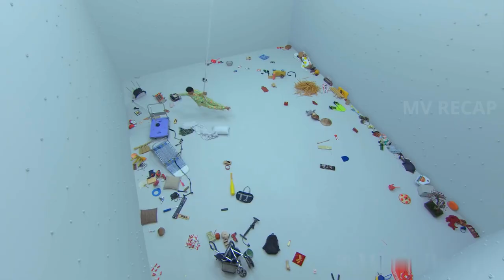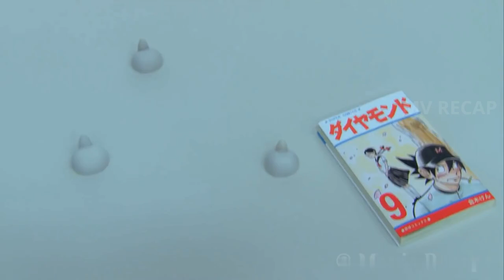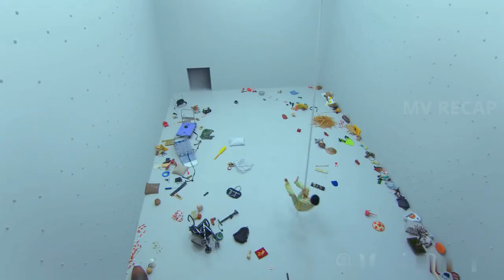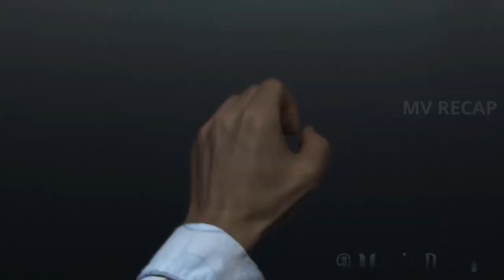A man Trapped in a Room with Mysterious Buttons Setting off a Chain Reaction!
A man wakes up alone in a brightly illuminated white room with no windows or doors. When he presses a mysteriously phallic protuberance that appears on one wall, a pink toothbrush materializes from nowhere, clattering to the floor and setting in motion a genuinely bizarre chain of events. Soon the imprisoned man is engaged in absurd and hilarious attempts to escape the gleaming room, releasing random objects from the walls, creating a life sized mouse trap game in which a rope, a toilet plunger and an earthenware jug full of sushi might just be the keys to his escape. Meanwhile, in a dusty town, a green masked Mexican wrestler known as Escargot Man prepares for an important match. His family gathers around him, worried about his seeming impassivity before battle.